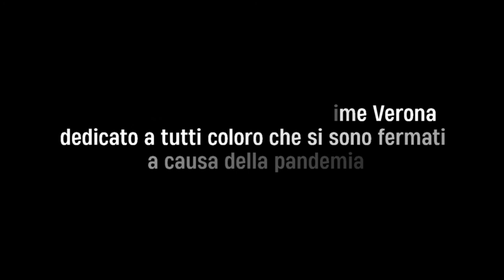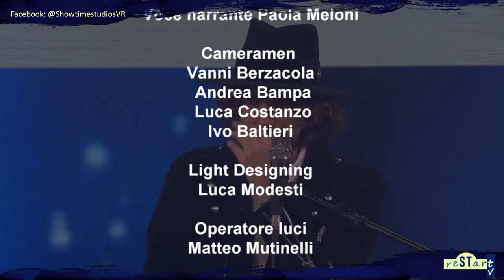1x02 - Le Voci Del Silenzio - Filippo Perbellini (subbed eng)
In questa nuova puntata de "Le Voci Del Silenzio" ascolteremo dell'ottima musica suonata dal vivo dal bravissimo Filippo Perbellini e dai suoi altrettanto bravi musicisti.

Filippo Perbellini è venuto a trovarci e ci ha raccontato cosa ha fatto dalla sua partecipazione al Festival di Sanremo 2009 ad oggi ma, soprattutto, ci ha presentato il suo nuovo, bellissimo, album che si chiama "Almost Midnight" , ricco di sonorità soul e R&B. Da questo album sono tratti i tre brani che Filippo, accompagnato da Sam Lorenzini alla chitarra e Dario Dal Molin alle tastiere, ci ha regalato in puntata, cantati e suonati interamente dal vivo, ottimamente arrangiati ed altrettanto ottimamente eseguiti.

"Le Voci del Silenzio" è un format di Restart TV, la web TV degli Show Time Studios di Verona; l'intento della trasmissione è quello di dare spazio e voce a chi la voce l'ha persa a seguito delle restrizioni dovute alla pandemia da Covid-19; da qui il suo nome. Ad ogni puntata un ospite, rappresentante di un settore particolarmente colpito dall'emergenza, racconterà chi è, come sta affrontando le difficoltà, parlerà un po' di sé e si esibirà per noi.

Le Voci Del Silenzio

con
Filippo Perbellini
Sam Lorenzini
Dario Dal Molin

Una produzione Show Time Verona
da un'idea di Luca Modesti
interviste di Paola Meloni

registrato presso Show Time Studios - Verona
Regia: Luca Modesti
Voce narrante: Paola Meloni

Cameramen:
Vanni Berzacola
Andrea Bampa
Luca Costanzo
Ivano Baltieri

Light Designing: Luca Modesti

Operatore luci: Matteo Mutinelli

Tecnici del Suono:
Alberto Butturini
Mauro Vergara

Montaggio video: Luca Modesti

Assistenti di produzione:
Federica Zanetti
Chiara Benini

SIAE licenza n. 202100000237